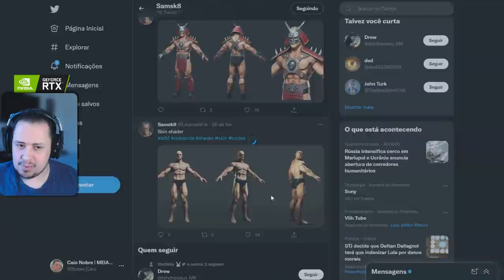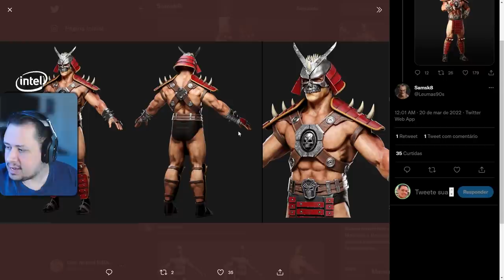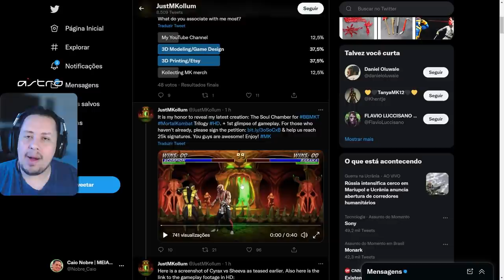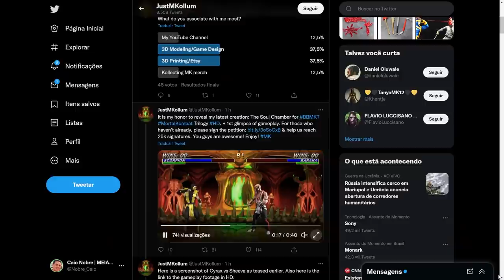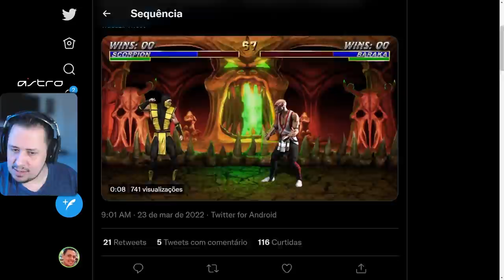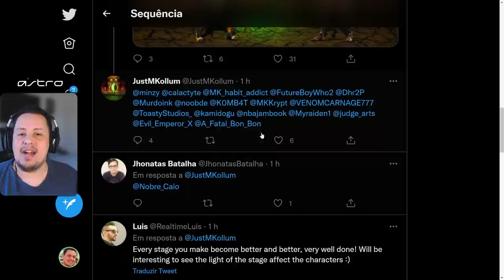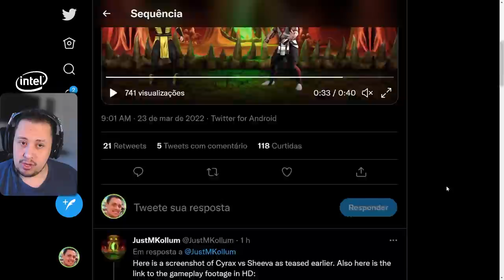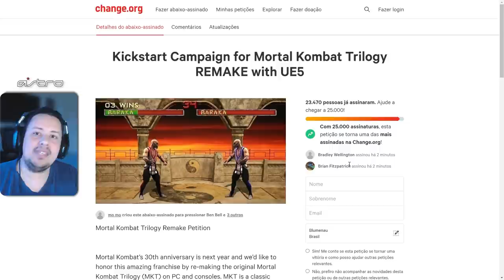SAIU! GAMEPLAY DE MORTAL KOMBAT TRILOGY REMAKE REVELADO, NOVO CENÁRIO E MAIS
LINDO DEMAIS! MORTAL KOMBAT TRILOGY REMAKE TEM GAMEPLAY REVELADO, CENÁRIO E MAIS

Nosso PC Gamer:
VGA: NVIDIA GeForce RTX 3070ti
Proc: Intel Core i5 10600k 4.1Ghz
Mobo: Asus Z490M Plus
Microfone: HYPERX QuadCast
SSD: TeamGroup T-Force Delta 500gb
Fonte: Corsair TX850 W